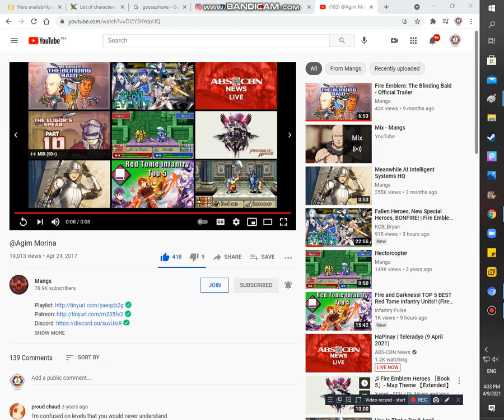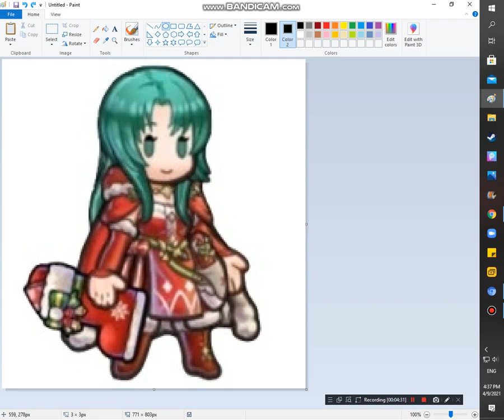Journey - Lea Salonga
Sing by Cecilia